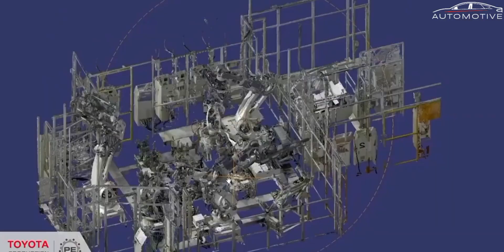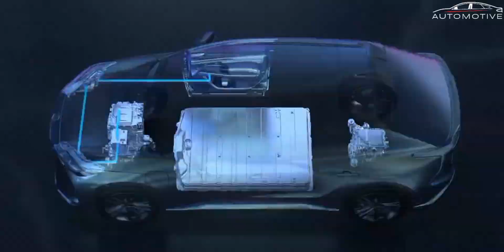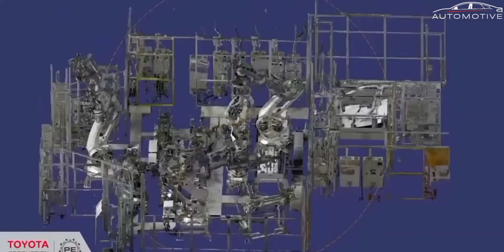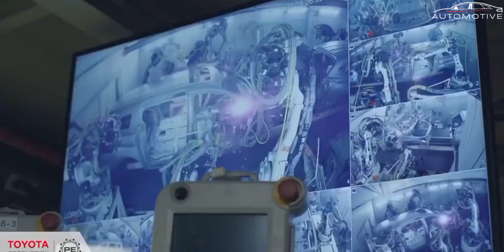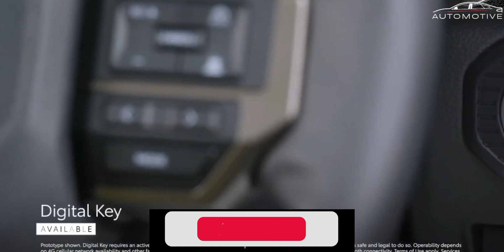"Toyota Land Hopper 2025: The Future of American Adventure"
**Explore the Future with Toyota's Land Hopper: Your Ultimate Adventure Awaits!** 🌟

Welcome to an electrifying journey into the future of off-roading with the revolutionary Toyota Land Hopper! Brace yourselves for a thrilling ride into the heart of innovation, as we unveil not one, but two incredible vehicles that will redefine your off-road experience: the 2025 Toyota Land Hopper and its compact counterpart, the 2024 Toyota Land Hopper Mini.

🚙 **Introducing the 2025 Toyota Land Hopper: Where Power Meets Precision!** 🚙

Get ready to witness the epitome of off-road excellence with the 2025 Toyota Land Hopper! Designed to conquer any terrain, this beast combines power and precision in a way you’ve never seen before. With cutting-edge technology and unparalleled performance, this SUV is more than just a vehicle—it's your ticket to limitless adventures.

🔥 **Unveiling the 2024 Toyota Land Cruiser Hopper: Compact, Mighty, and Ready for Action!** 🔥

For those who crave the thrill of off-roading in a compact package, meet the 2024 Toyota Land Cruiser Hopper. Despite its size, this mini marvel packs a punch! Navigating through narrow trails and rough terrains has never been this easy and exhilarating. Experience the power of a cruiser in a compact design that's perfect for urban explorers and outdoor enthusiasts alike.

🎥 **Dive into the Action: Toyota Land Hopper Promo Unveiled!** 🎥

In this exclusive promo, witness these incredible vehicles in action, showcasing their prowess on challenging trails and highlighting their state-of-the-art features. From advanced off-road capabilities to luxurious interiors, every aspect of the Land Hopper series is meticulously crafted to elevate your driving experience.

🌍 **Embrace the Future of Off-Roading with Toyota!** 🌍

Are you ready to embark on adventures that know no bounds? Join us on this exhilarating journey into the future of off-roading with the Toyota Land Hopper series. Whether you choose the power-packed 2025 Toyota Land Hopper or the nimble 2024 Toyota Land Hopper Mini, you're guaranteed an experience like never before.